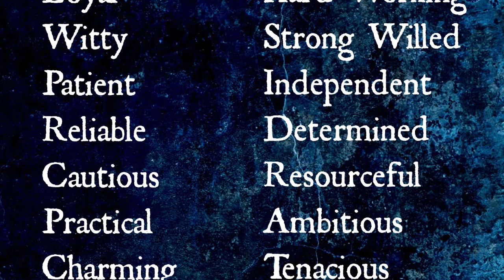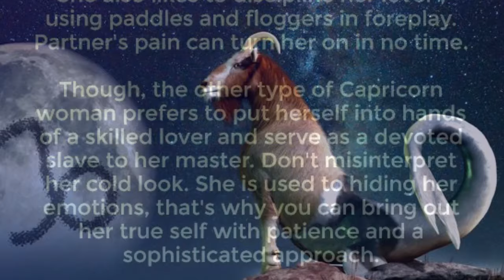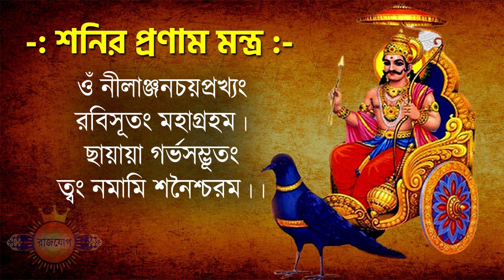মকর রাশি মার্চ ২০২৪ কেমন যাবে ? Makar Rashi March 2024 - Capricorn March 2024 - Capricorn